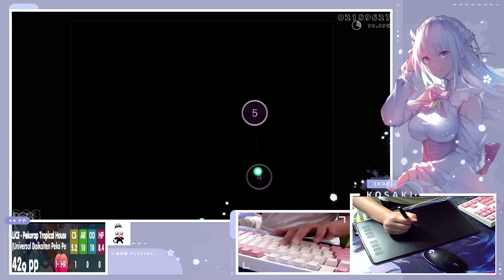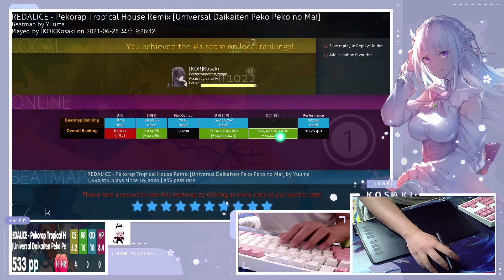붐붐쨔~~ 붐붐쨔~~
붐붐쨔~~ 붐붐쨔~~ 붐붐쨔~~ 붐붐쨔~~ 붐붐쨔~~ 붐붐쨔~~